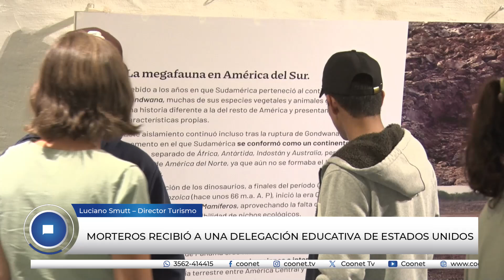Morteros recibió a una delegación educativa de Estados Unidos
Luciano Smutt – Director Turismo